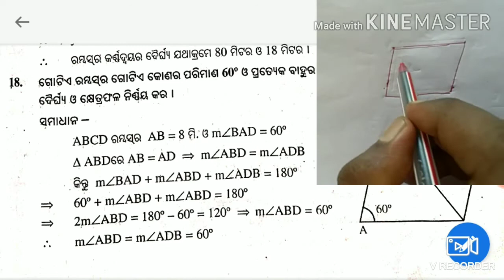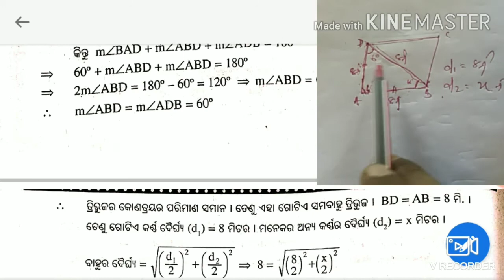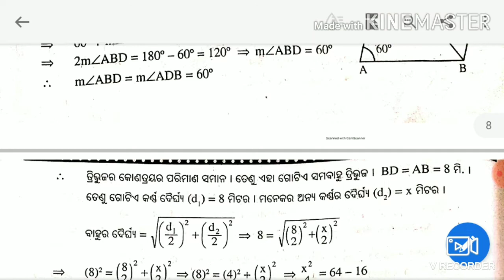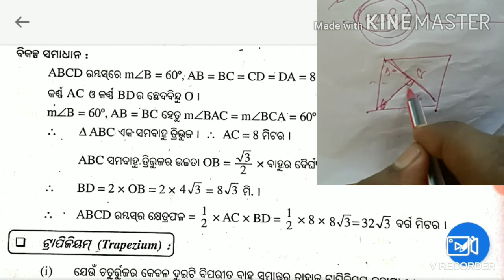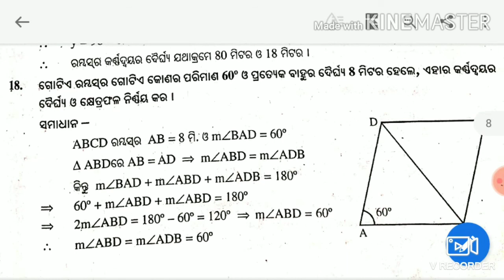9th class mensuration, ପରିମିତି, ରମ୍ବସ ଅନୁଶୀଳନୀ-5c ପ୍ରଶ୍ନ 18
9th class mensuration